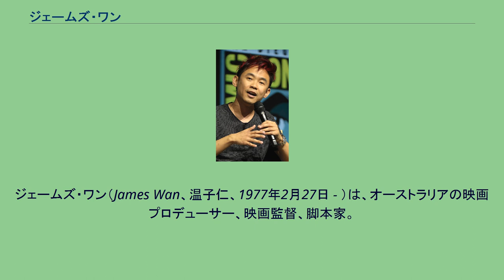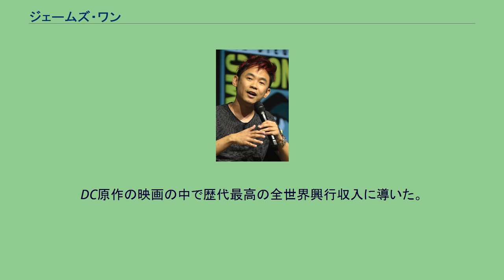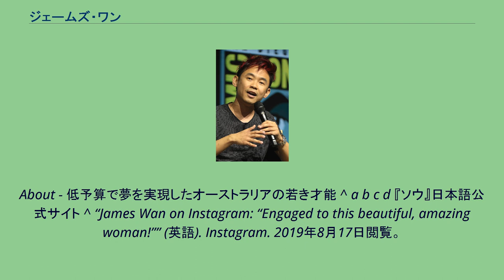ジェームズ・ワン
ソウ_(映画)
ジェームズ・ワン（James Wan、温子仁、1977年2月27日 - ）は、オーストラリアの映画プロデューサー、映画監督、脚本家。
ホラーやスリラー、ミステリーなどの分野で活動している。
中国系の子としてマレーシア・クチンで生まれ、幼少期にオーストラリアのパースへ移住。
11歳頃から映画の道を志し、メルボルンのロイヤルメルボルン工科大学（RMIT）へ進学。
同大学でリー・ワネルと親友になり、2人で映画製作をするようになった。
長編映画『ソウ』の企画を実現するため脚本を書き上げ、少ない予算で8分間のパイロット版DVDを制作して映画会社に売り込んだ。
無名の青年の作品だが脚本を売り込むのが目的ではなく、ワンが監督を務めワネルがアダム役を演じるという条件を譲らなかったため賭けに近い行動だったが、唯一エヴォリューション・エンターテインメントのグレッグ・ホフマンがこの条件を受諾したため長編映画の製作が実現した。
低予算のため18日間という短期間で撮影された『ソウ』は、2004年1月にサンダンス映画祭で上映されると熱狂的に支持され、波及効果で同年5月にはカンヌ国際映画祭でも上映されたのがきっかけとなり世界各国から買い付けが殺到した。
デビュー作は低予算ながら斬新なストーリー展開が評判となりシリーズ化され、2作目以降はプロデューサーとして参加している。
2007年には3年ぶりの監督作『デッド・サイレンス』が公開された（日本公開は2008年3月22日）。
以降もホラー映画に関わることが多かったが、2013年に「もうホラージャンルの映画とは関わらない。『死霊館』と『インシディアス 第2章』が僕の最後のホラー映画だ」と発表。
しかし、2014年10月に撤回し『死霊館』の続編『死霊館 エンフィールド事件』の監督に就任した。
2015年には『ワイルド・スピード SKY MISSION』を監督。
ワイルド・スピードシリーズ及びワンの監督作の中で全米・全世界ともに最高興行収入を記録。
2018年にはDCEU映画『アクアマン』を監督。
DC原作の映画の中で歴代最高の全世界興行収入に導いた。
^ a b IMDb - Biography for James Wan ^ a b c All
About - 低予算で夢を実現したオーストラリアの若き才能 ^ a b c d 『ソウ』日本語公式サイト ^ “James Wan on Instagram: “Engaged to this beautiful, amazing woman!”” (英語). 2019年8月17日閲覧。
^ James Wan Officially Marries Actress Ingrid Bisu. NextShark. November 4, 2019.